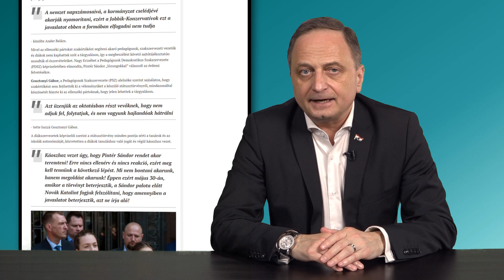BrennerMondja: Gumibottal nem lehet oktatást szervezni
A legújabb BrennerMondja! részben kettő nagyon fontos, illetve aktuális témával készültem ismét.
A státusztörvény elfogadhatatlanságáról és az autósok jogairól lesz ma szó.